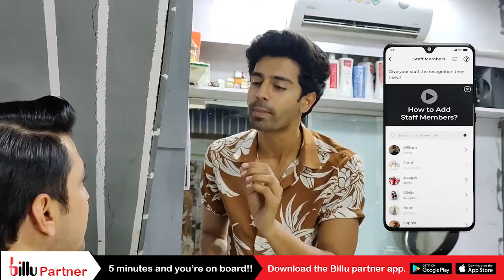Salon Staff Management by Billu Partner App